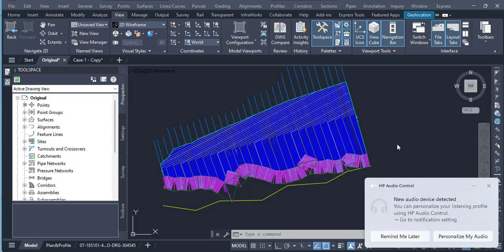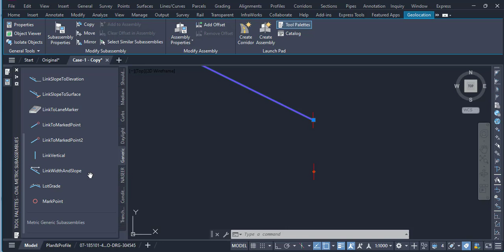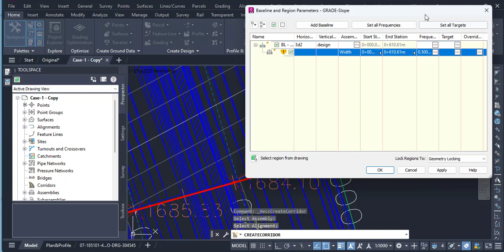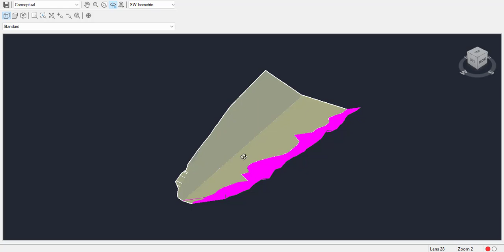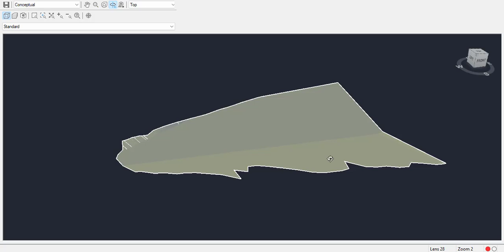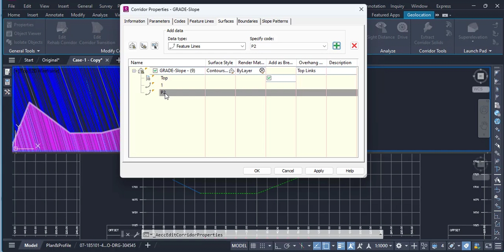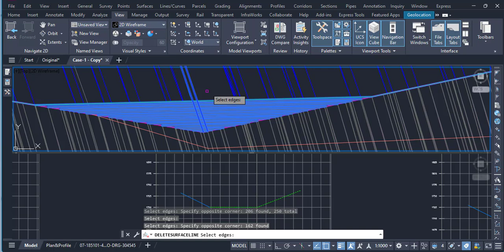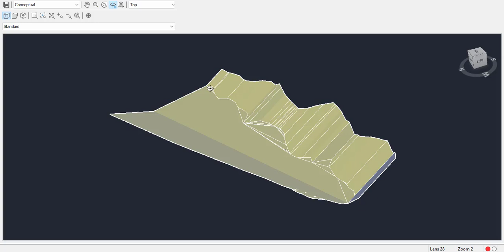Extend Surface with Grade or Slope up to Required width Target Line in Civil 3d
civil 3d
extend surface with slope
extend surface with grade
grade to surface, grade to offset and elevation
daylight slope in civil 3d
civil 3d tutorial
slope in civil 3d
side slope in civil 3d
civil 3d road design
how to create daylight slope in civil 3d
civil 3d tutorial for beginners
how to surface grading in auto cad civil 3d
grading surface civil 3d
autocad civil 3d training
autodesk civil 3d
extend surface in autocad 3d design
Civil
grading plan in civil 3d
how to create sub assembly in civil 3d

video link regarding different workflow for surface extension.